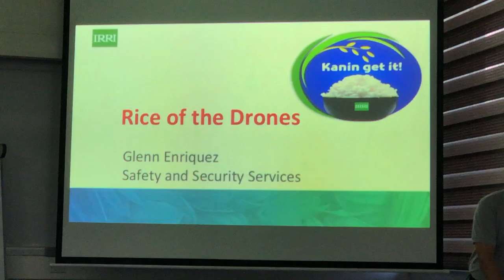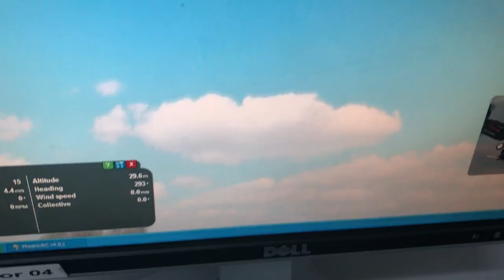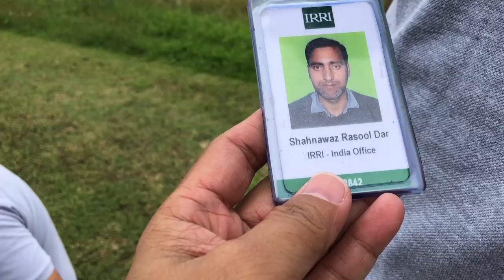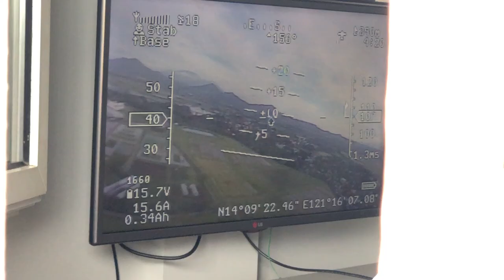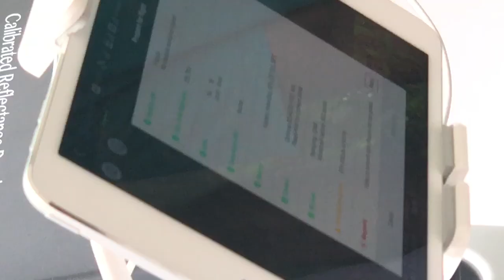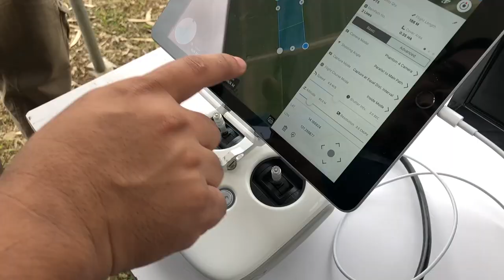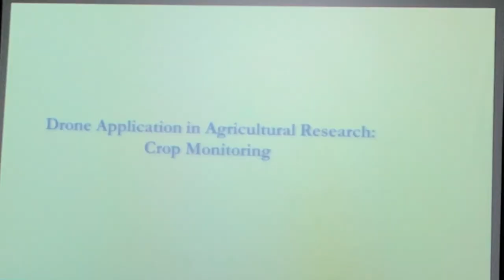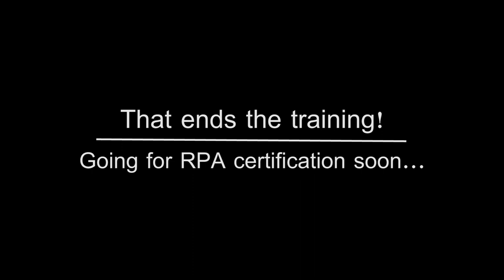Agricultural Drone training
On this vlog I've taken my drone skills to the next level.   Part of my work in my previous project involves land topography reporting and having my personal drone helped me achieve this.  This time I've attended a 5 day training at the Institute on Agricultural drones on Crop Assessment from Flight 101 to Mapping.

Date: 12/3-7/2018

Equipment: Iphone X, Feiyu tech VImble 2, DJI Spark